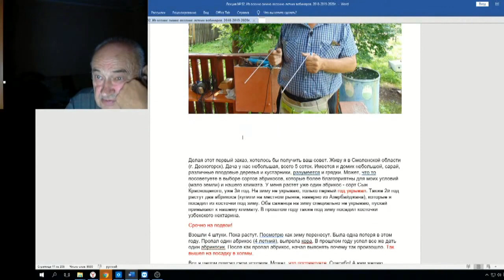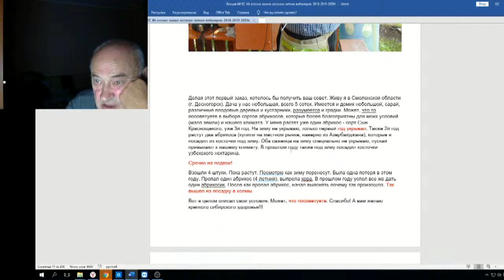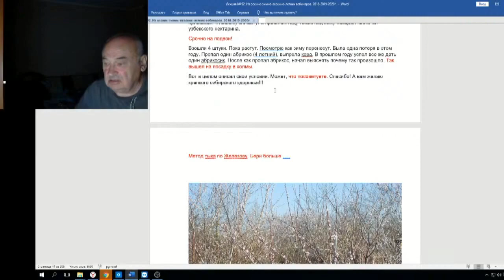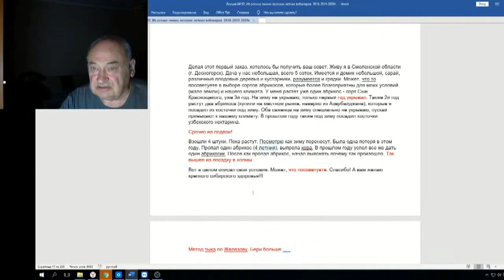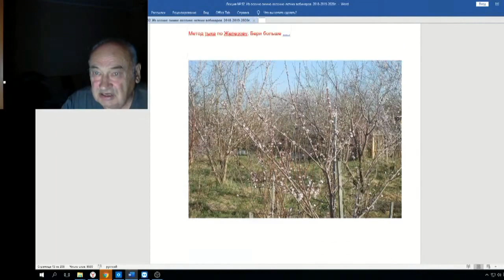Железов Валерий Вебинар 92 ч 13 Ответ на письмо из Смоленска